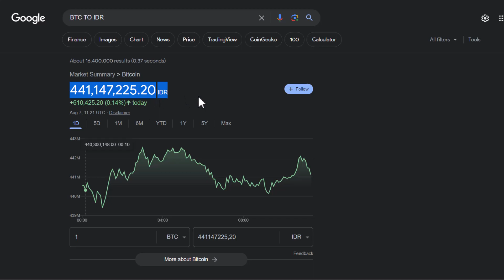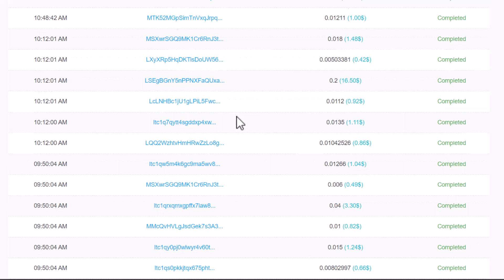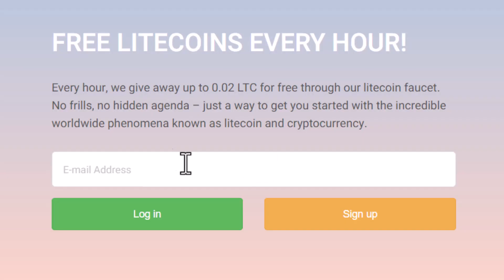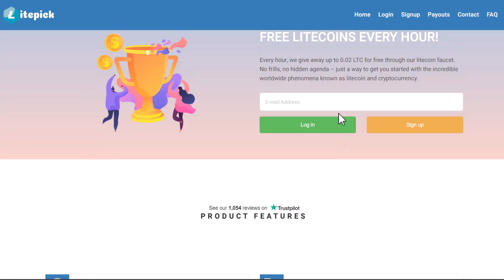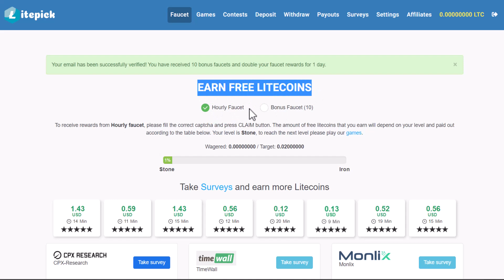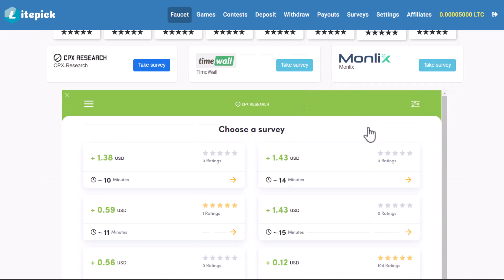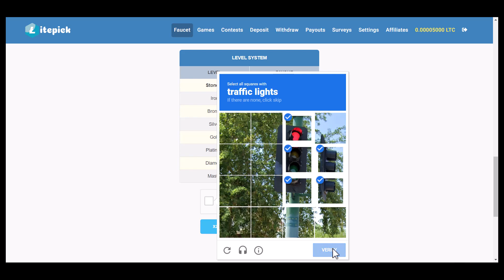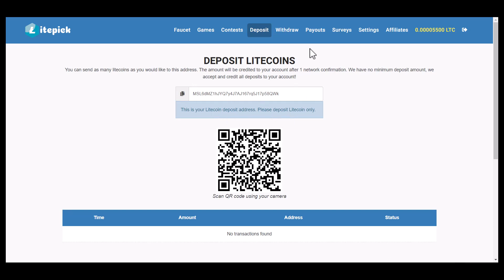Dibayar $1,66-$68 USD Tiap 60 Menit Modal Hp Gratis - Cara Mendapatkan Uang dari Internet 2023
Cara Menghasilkan Uang dari internet, dengan cara yang mudah dan metode yang masuk akal, modal hp bisa dapat uang tiap hari. kerja freelance dibayar tiap hari tanpa modal.